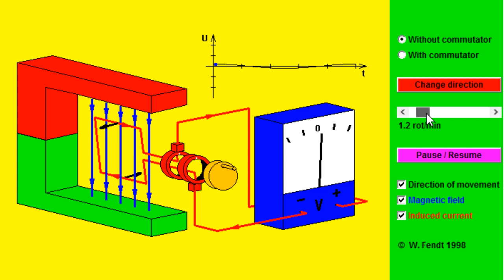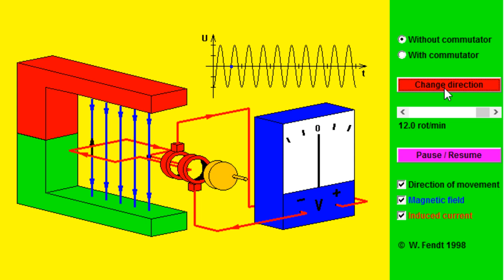How An Electric Generator Works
The animation shows a simple electric generator. In the animation, the mechanical energy needed to turn
the generator comes from the brown hand crank at the front of the generator. In a hydroelectric power plant, the
mechanical energy to turn the generator comes from the water turbine, which is turned by the force of falling water.
The hand crank in the animation causes the red wire to spin inside a magnetic field (the blue lines). As Faraday
learned, moving the wire through the magnetic field causes electric current to flow in the wire. The turning red wire
is connected to a volt meter, which shows the amount of electric current that is produced. In a hydroelectric plant,
the generator is connected to transmission lines that deliver the electricity to your home or business.